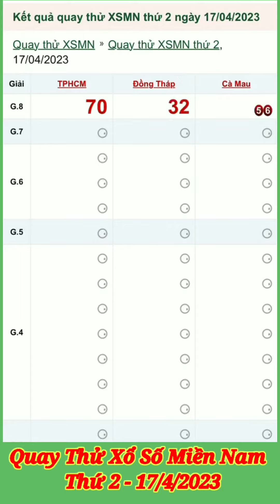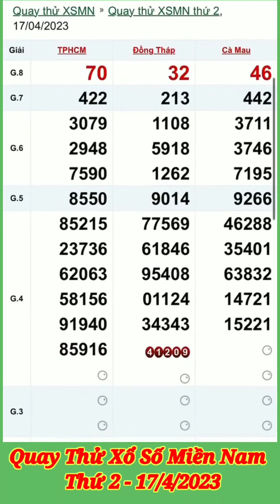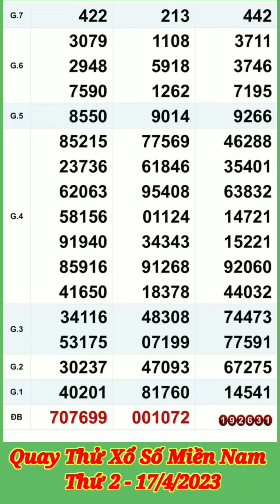Quay thử xổ số Miền Nam hôm nay thứ 2 ngày 17/4/2023 TPHCM - Đồng Tháp - Cà Mau